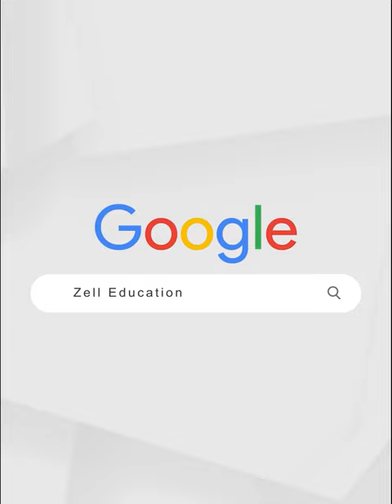ACCA or MBA: Who earns more?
🔴Title: ACCA or MBA: Who earns more? @ZellEducation
Explore a compelling YouTube video that delves into the perennial comparison between ACCA (Association of Chartered Certified Accountants) and MBA (Master of Business Administration): Who earns more? Uncover valuable insights into the earning potential, salary comparison, career advancement, and job opportunities associated with ACCA and MBA qualifications. Dive into the world of specialized accounting skills and comprehensive business management expertise, as we analyze real-world case studies and success stories to reveal the financial advantages of each path. Whether you're an aspiring finance professional or a business enthusiast looking to maximize your earning potential, this video serves as an insightful guide to help you make an informed decision about pursuing an ACCA or MBA. Join us as we navigate through the intricacies of earnings, expertise, and career prospects, addressing the trending questions and interests of ambitious learners and knowledge seekers in today's competitive job market.

*Get a call back from Zell experts after filling out this form

"ACCA course fees and scholarship opportunities".